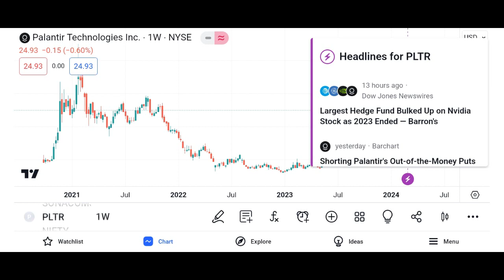PLTR Stock Palantir Technologies stock PLTR STOCK PREDICTIONS! PLTR STOCK Analysis pltr stock news t